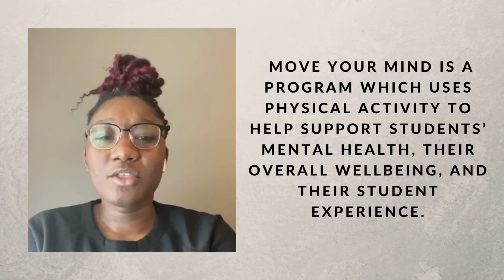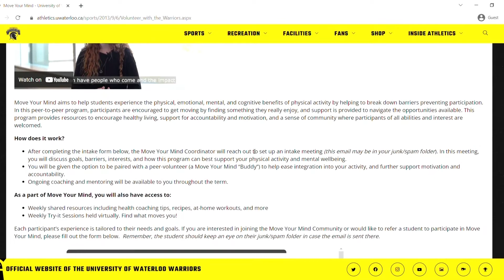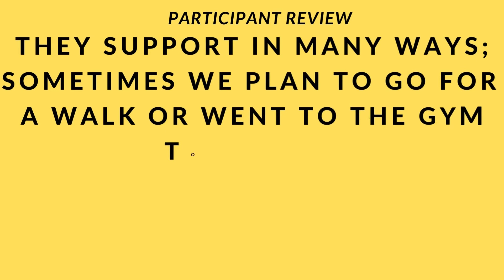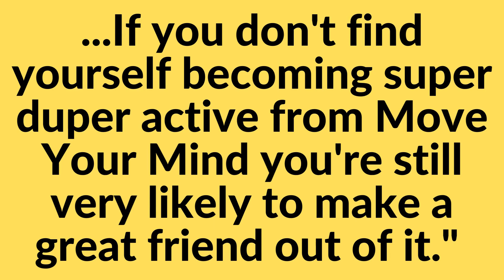Move your Mind - Website Video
Move Your Mind aims to help students experience the physical, emotional, mental, and cognitive benefits of physical activity by helping to break down barriers preventing participation.